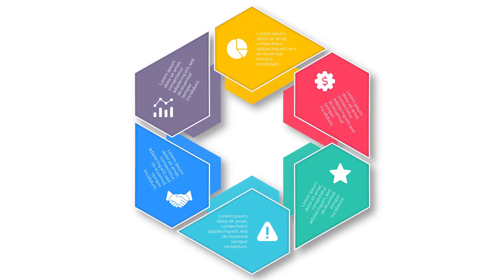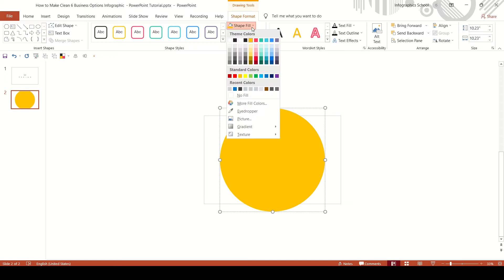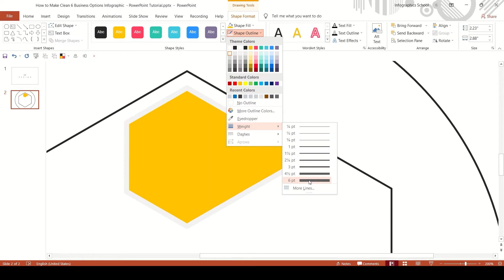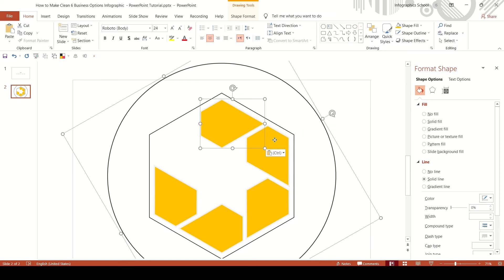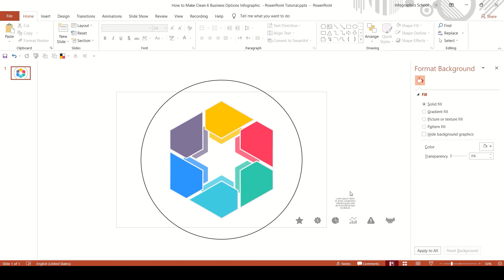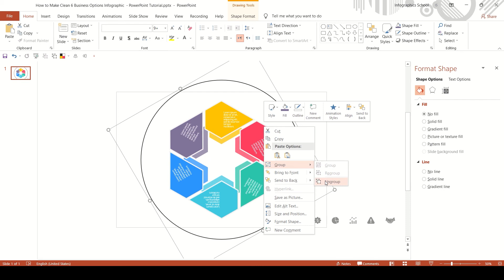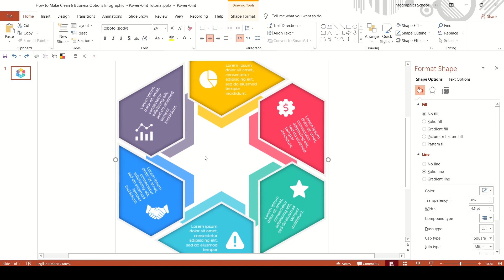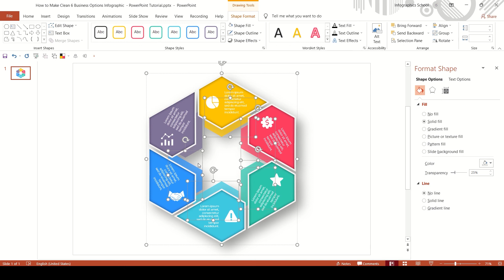Clean 6 Options Business Infographic | PowerPoint Tutorial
Business Options PowerPoint Infographic with 6 options to convert your data visually into an amazing presentation. With fully editable slides, infographics, and diagrams.

6 Business Options Infographic
Triangle Infographic
Gear infographics
PowerPoint presentation templates
presentation templates
PowerPoint templates
PowerPoint designer
presentation design
professional PowerPoint templates
PowerPoint slides
business PowerPoint templates
professional PowerPoint presentation
PowerPoint designs
PowerPoint presentation slides
ppt templates
best PowerPoint templates
free infographic templates
PowerPoint presentation design
PowerPoint slide templates
free PowerPoint
PowerPoint presentation ideas
ppt presentation templates
professional presentation templates
best PowerPoint presentation templates
PowerPoint template design
professional PowerPoint
PowerPoint presentation tips
free ppt templates
free infographic
free infographic templates
free pptx
free pptx download
free pptx slides
free pptx template
infographic pptx
infographic template pptx
infographic template pptx free
infographics
infographics show
PowerPoint animation
PowerPoint animation tutorial
PowerPoint hacks
PowerPoint infographic design
PowerPoint infographics
PowerPoint infographics bundle
PowerPoint infographics download
PowerPoint infographics free
PowerPoint infographics pack
PowerPoint infographics tool
PowerPoint morph transition
PowerPoint presentation
PowerPoint university infographic
PowerPoint video
PowerPoint zoom
ppt infographic download
ppt infographic template
ppt infographics
ppt infographics free